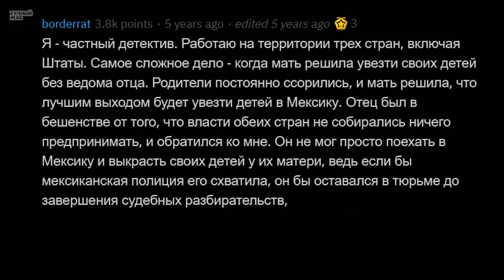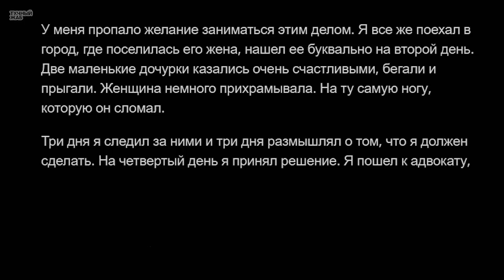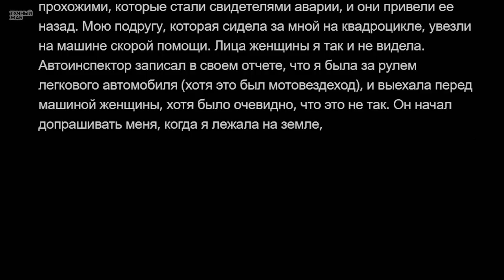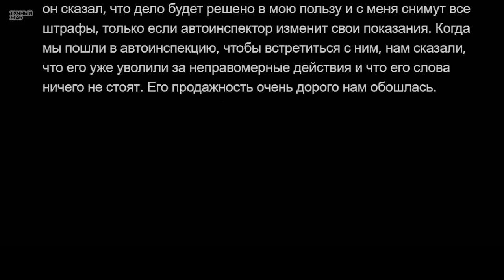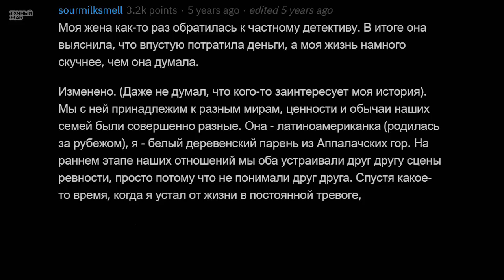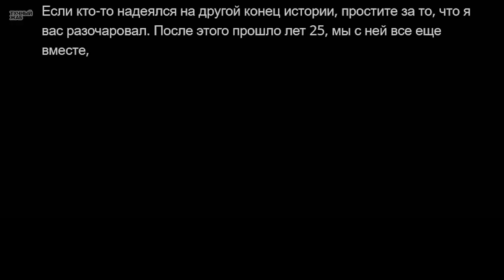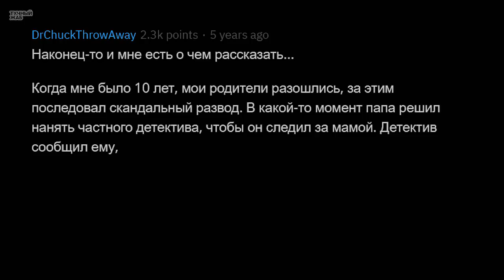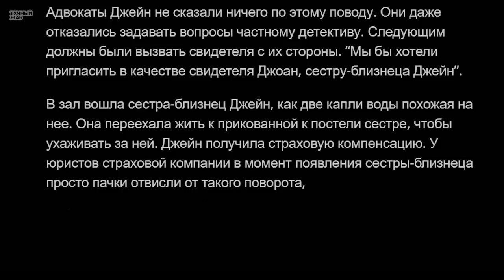Частные Детективы Делятся СУМАСШЕДШИМИ Поворотами в Своих Расследованиях